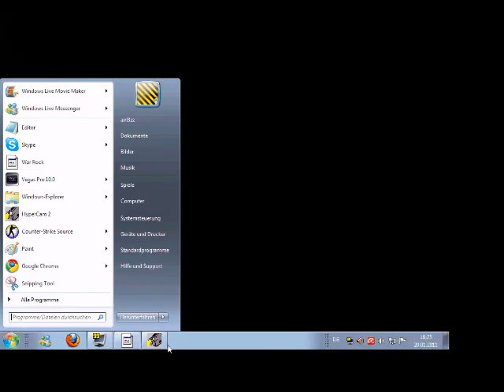Warrock new Map : KalyDos 20.01.11(fuckmap)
warrock new map..